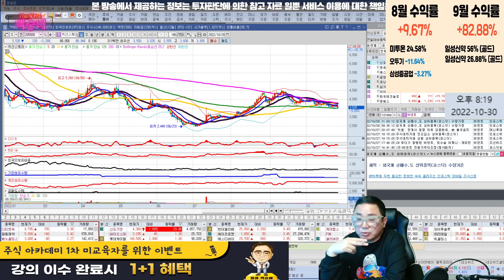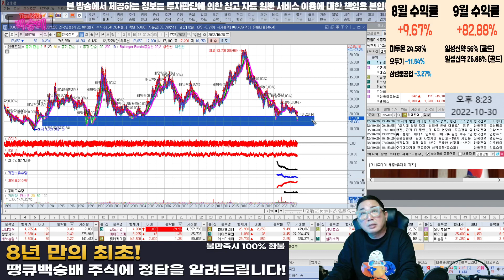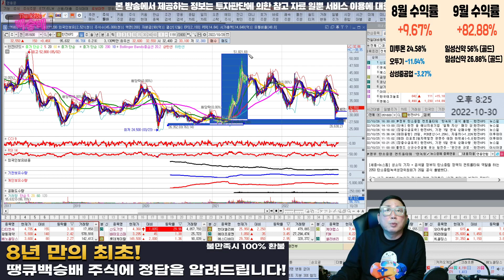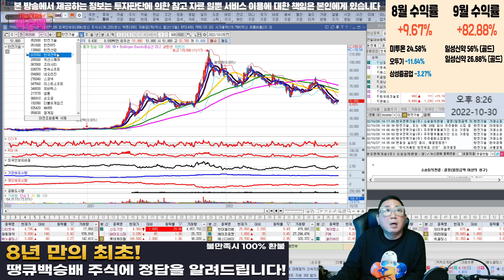한국전력 팔까요??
혜택1 : 무료 추천주 혜택
혜택2 : 관심종목 매수, 매도 알림 서비스 혜택
혜택3 : 종목상담 무료 혜택
혜택 4: 골드회원 가입 시 다른 유료서비스 할인 혜택